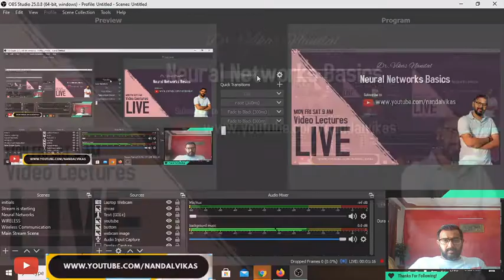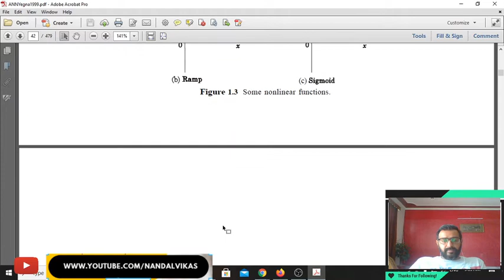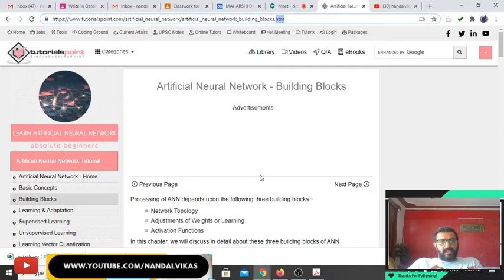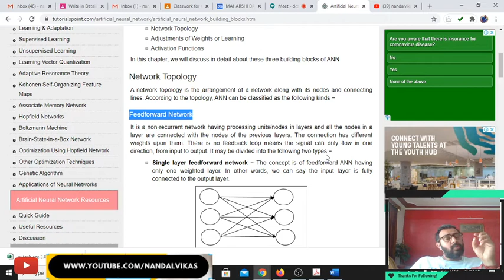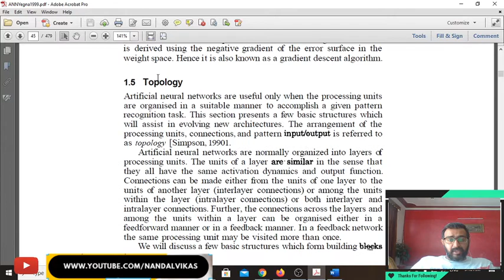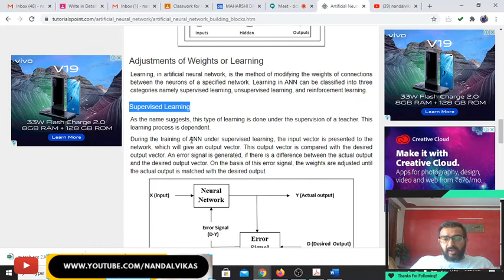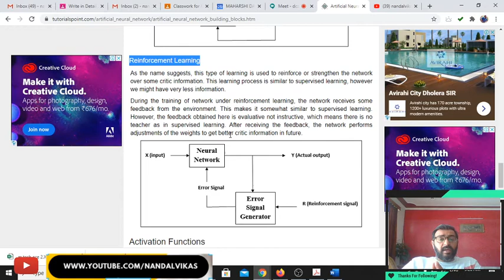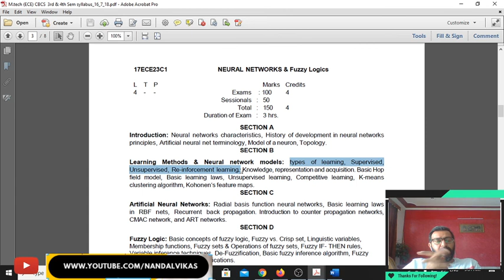Lecture 6 Types of Neural Networks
25th Aug 2020 Tuesday 9 AM